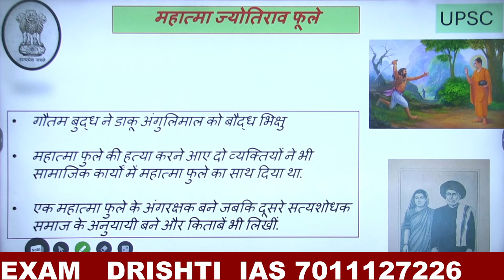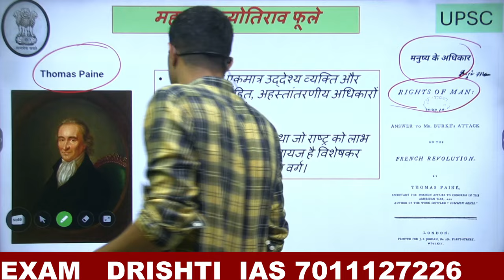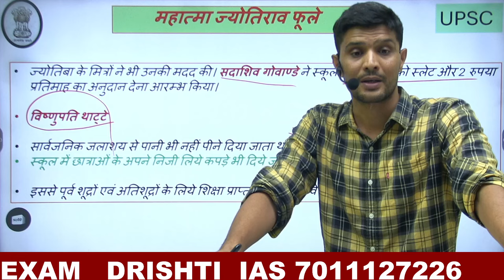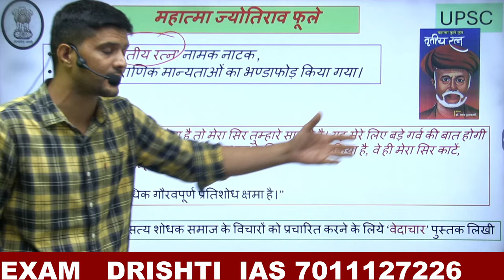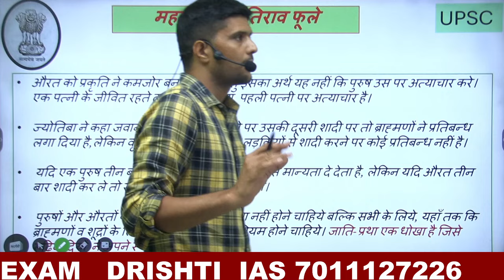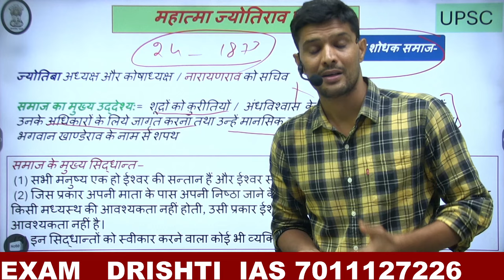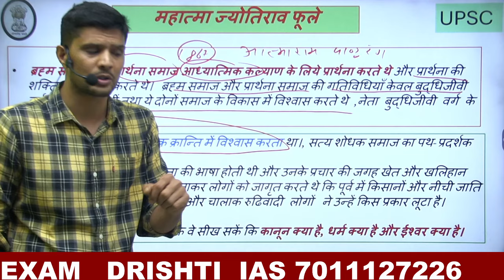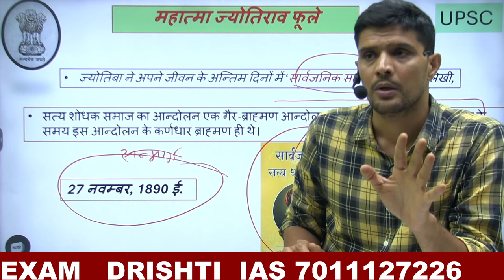Mahatma jyotiba phule